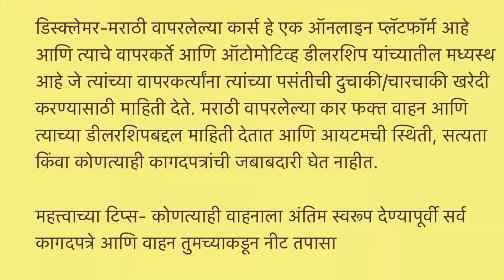40000 ONLY🚩मदन मोटर्सचे चेतन सर देणार स्वस्त मस्त कार🔥Second Hand Car Mumbai, Used Cars Chembur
Full पैसा वसूल वाली Deal🔥|Second hand cars in Mumbai |Used car for sale|Second hand gaadi

Madan motors
Address ⬇️
Madan Motors
78 - A, Near Fertilizer Township Monorail Station Opp Nirankari Bhawan, Mahul Rd, Chembur, Mumbai, Maharashtra 400074

second hand car solapur
Mumbai second hand Cars market
Used car Marathi
Marathi used cars
second hand car Marathi
2nd hand gadi
second hand gaadi
used gadi
kam price wali gadi
assad motors video
second hand Cars in Mumbai
Used Cars Dealer in Mumbai
2nd hand Cars
used cars second hand cars
2nd hand cars
used cars
second hand cars
2nd hand cars
low budget used cars used cars
 in mumbai Maharashtra
Assad Motors Mumbai